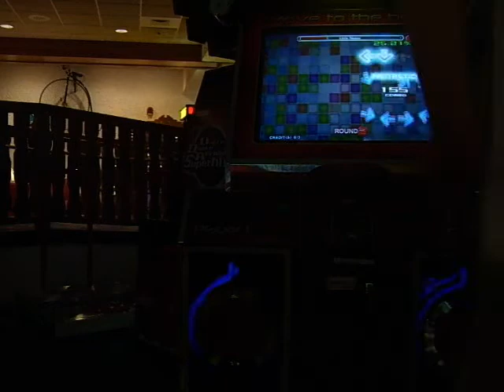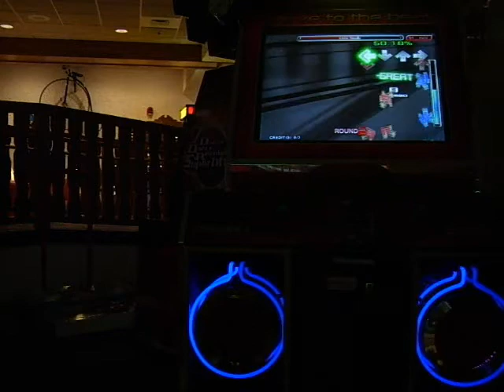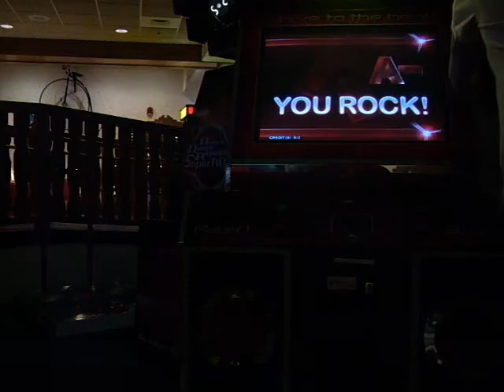Little Nappy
Me Playing Little Nappy From Mungyodance 2 On Hard. I Messed Up A few Times... Not My Best...